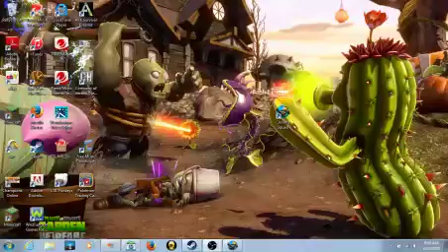Chroma Squad #1 Zombies?